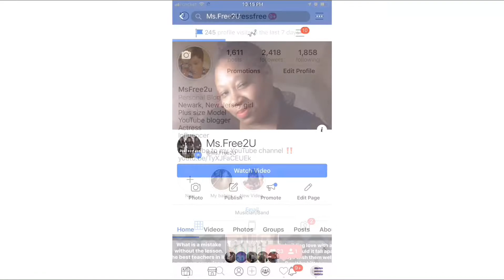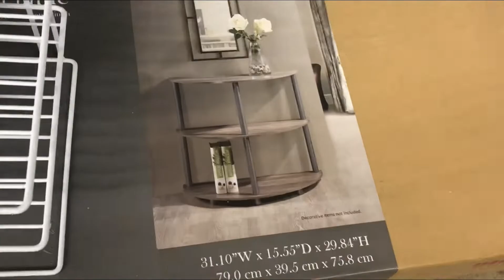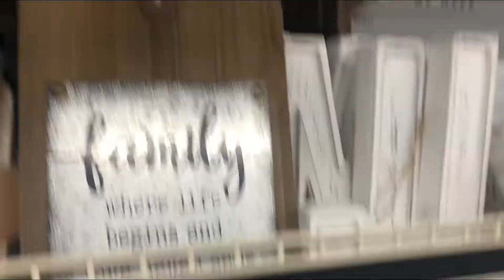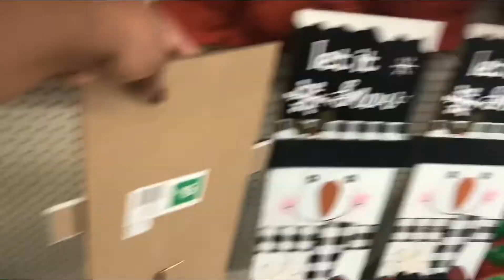Wow Dollar General | Fall & Christmas Home decor on a Budget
So today I’m giving y’all giving y’all something different.  I popped into Dollar General.  They have the most cutest fall/Christmas decor pieces for your home.  Even some vintage pieces.  Super cute and affordable Home Decor.  Love y’all ❤️👑😘. So sit back relax and enjoy the video Queens and Kings 👑😘.

$msfree2u1